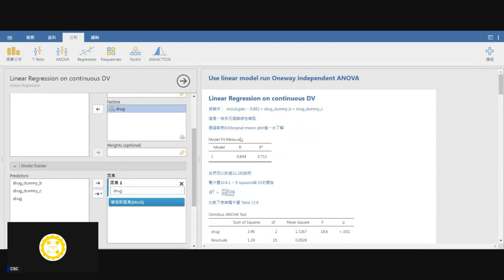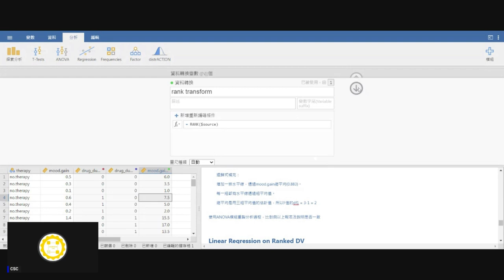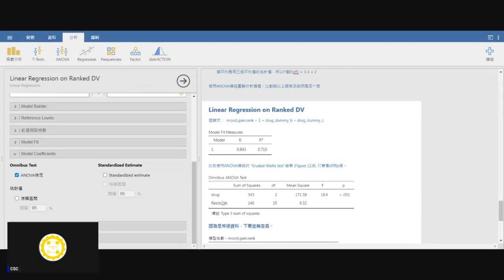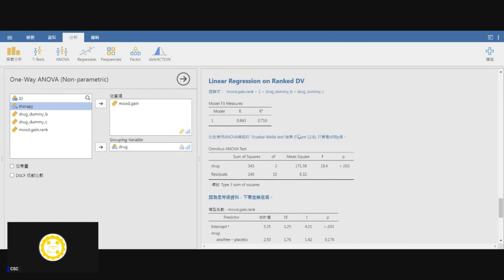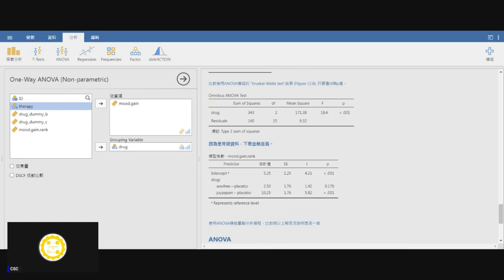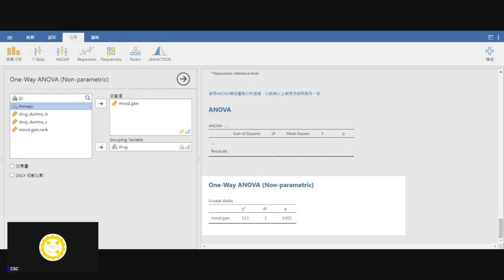[錄影]用jamovi上手統計學 ~ 12 單因子變異數分析 part 7 使用線性模型執行無母數單因子變異數